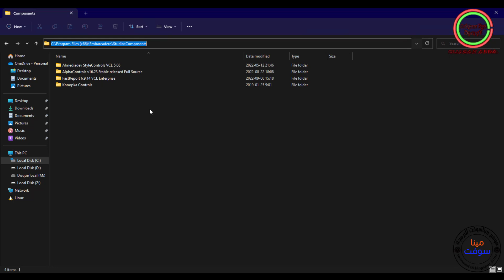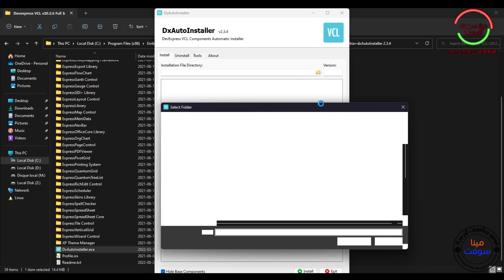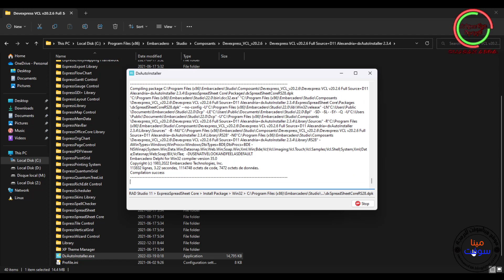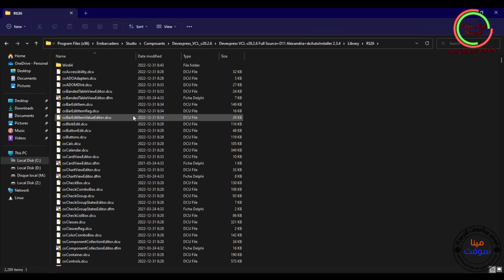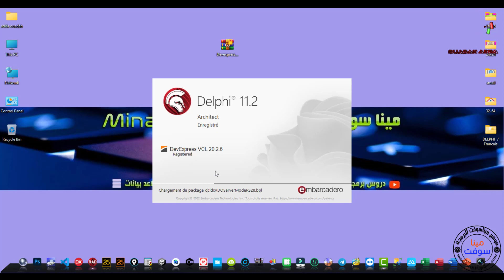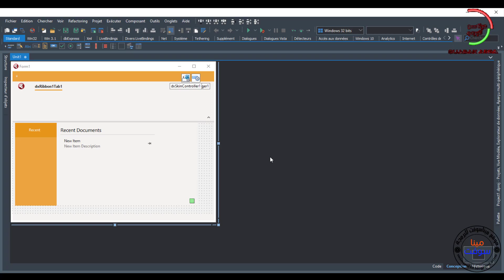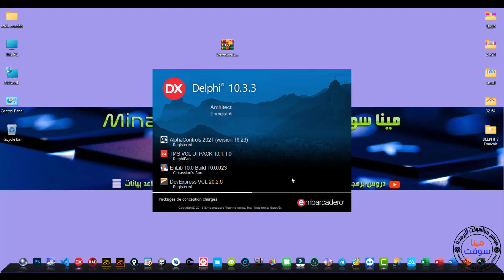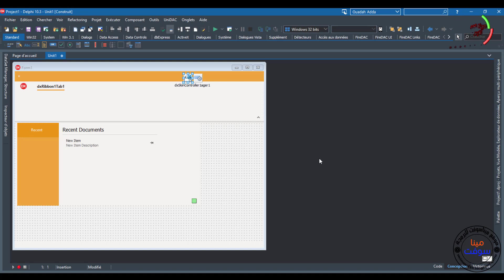Install Devexpress 20.6.2 in Delphi 11.2 Alexandria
In This Video I Will Show You How to Install DevExpress 20.6.2  in Delphi 11.2  Alexandria  and 10.3.3  Rio